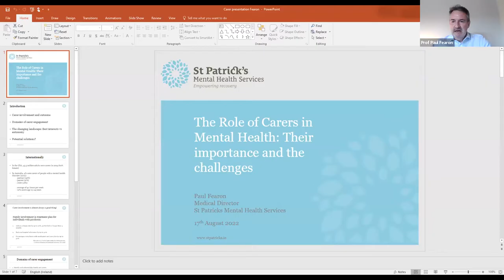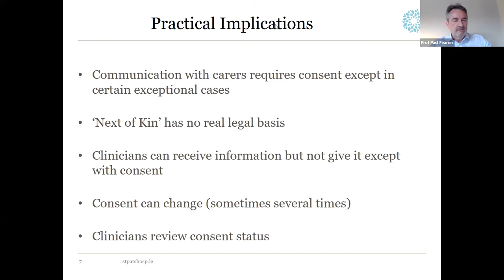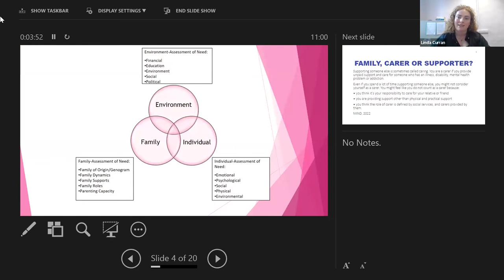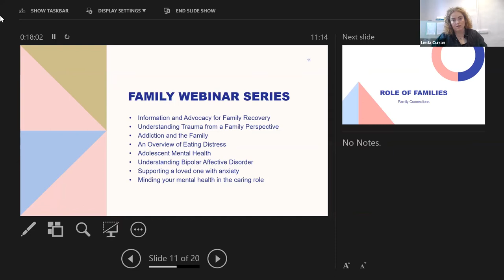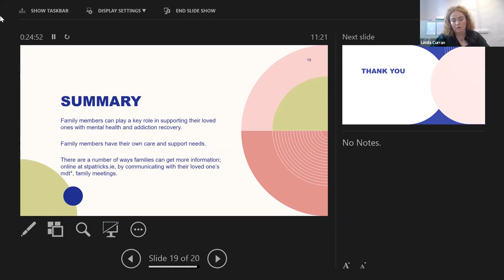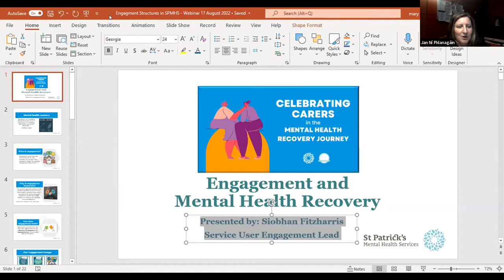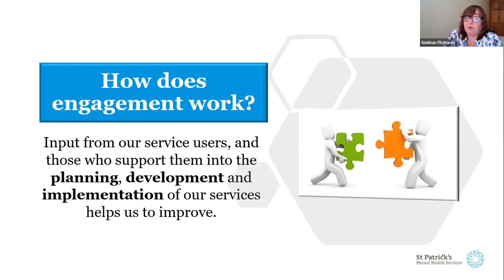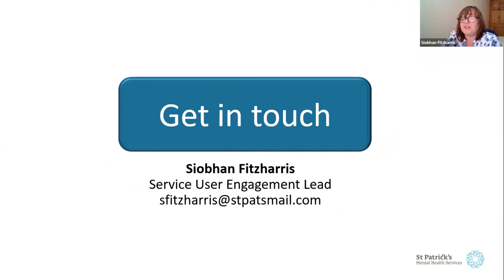Celebrating Carers in the Mental Health Recovery Journey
Since 2018, St Patrick’s Mental Health Services (SPMHS) has hosted an annual Recovery Festival to celebrate mental health recovery and to promote and foster wellbeing.

As part of the programme for the 2022 Recovery Festival, our Service Users and Supporters Council (SUAS) hosted a webinar to celebrate the valuable role of family members, carers and supporters in the recovery journey. The webinar also explored ways in which family members, carers and supporters can be supported in their roles.

Professor Paul Fearon, our Medical Director, spoke about the important roles that family members and supporters can play in the recovery journey. He also looked at the barriers that can prevent this involvement from happening.

A member of our Social Work Department explained ‘Mental Health Recovery: A Family Perspective’, our free information series for families and carers of people living with a mental health difficulty. Each month, this series covers diverse mental health topics from a family or carer perspective.

Members of SUAS spoke about the role SUAS plays in ensuring the views and options of people who use our services, and of the people who support our service users, inform and shape our development.

SUAS also covered the Carers and Supporters Information Guide that they developed and why they felt it was important to produce a guide for carers that is written from a service user perspective.